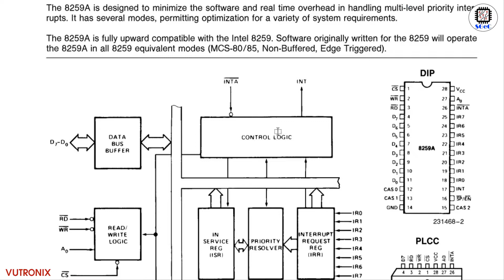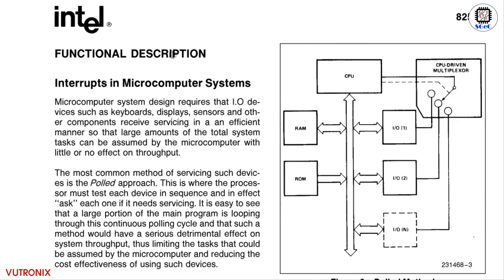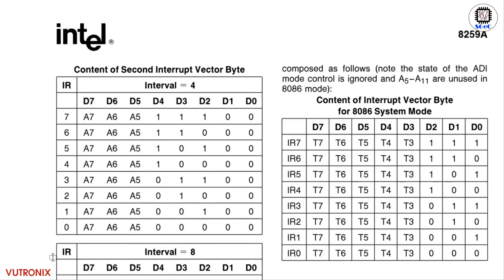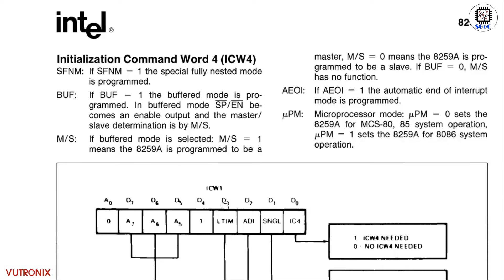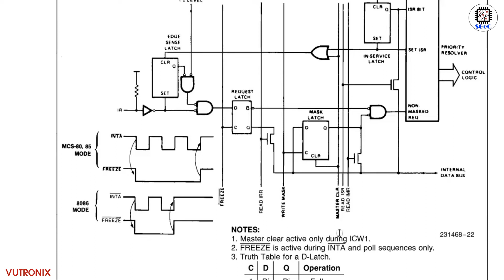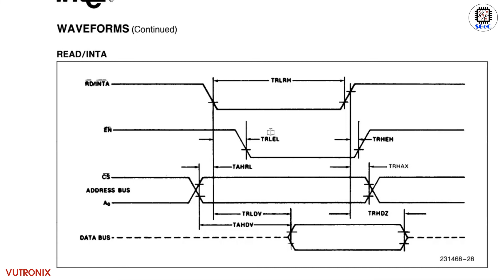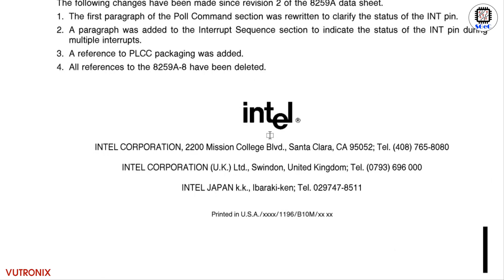[SGeC] P8259A Programmable Interrupt Controller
PROGRAMMABLE INTERRUPT CONTROLLER 8259A
- 8086, 8088 Compatible
- MCS-80, MCS-85 Compatible
- Eight-Level Priority Controller
- Expandable to 64 Levels
- Programmable Interrupt Modes
- Individual Request Mask Capability
- Single a5V Supply (No Clocks)
- Available in 28-Pin DIP and 28-Lead PLCC Package
The Intel 8259A Programmable Interrupt Controller handles up to eight vectored priority interrupts for the CPU. It is cascadable for up to 64 vectored priority interrupts without additional circuitry. It is packaged in a 28-pin DIP, uses NMOS technology and requires a single a5V supply. Circuitry is static, requiring no clock input.
The 8259A is designed to minimize the software and real time overhead in handling multi-level priority interrupts. It has several modes, permitting optimization for a variety of system requirements.
The 8259A is fully upward compatible with the Intel 8259. Software originally written for the 8259 will operate the 8259A in all 8259 equivalent modes (MCS-80/85, Non-Buffered, Edge Triggered).